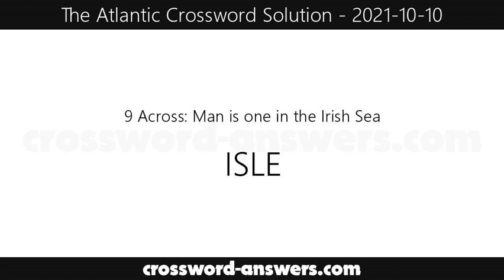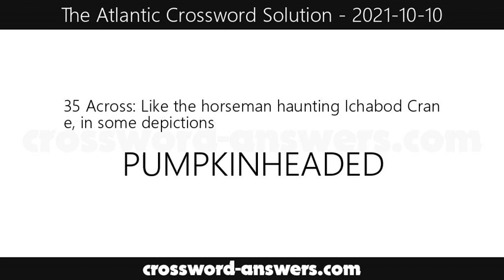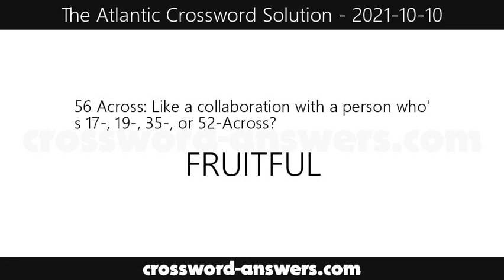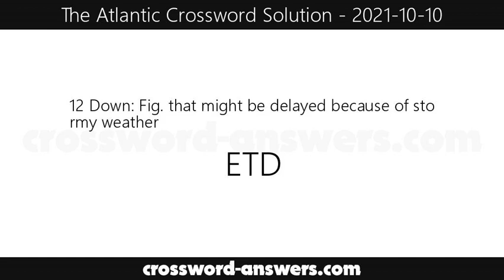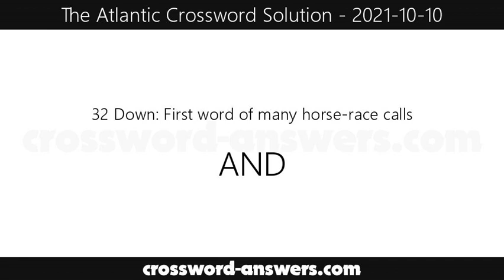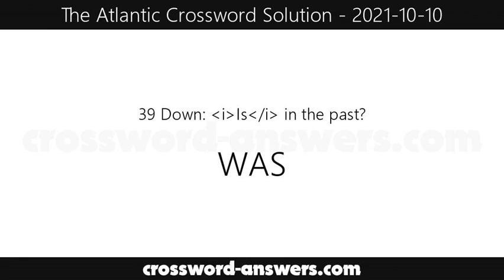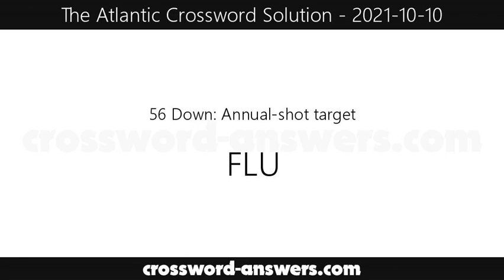The Atlantic Crossword Answers for Sunday, October 10, 2021 ( 2021-10-10 )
The atlantic crossword answers for the crossword published on Sunday, October 10, 2021.